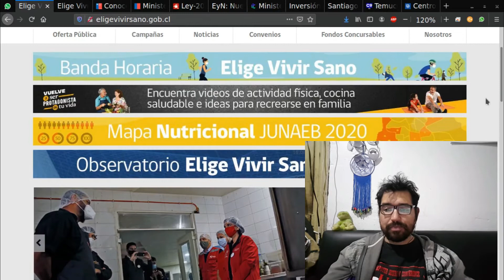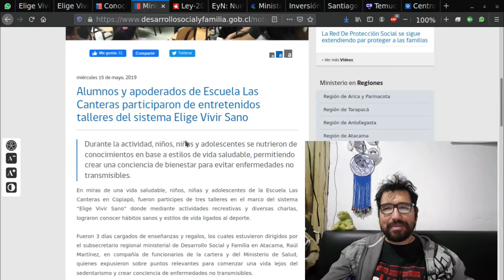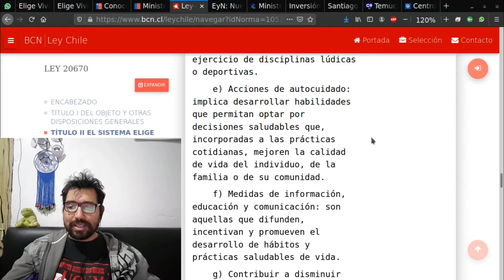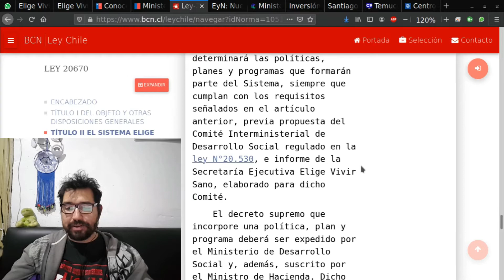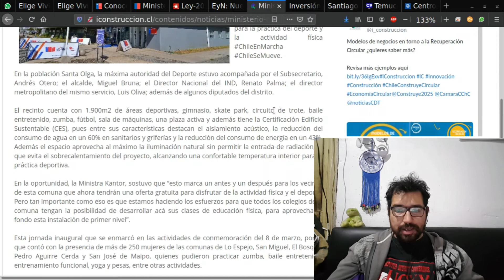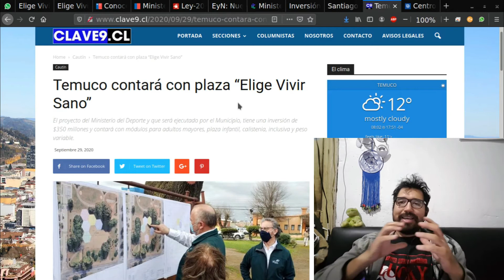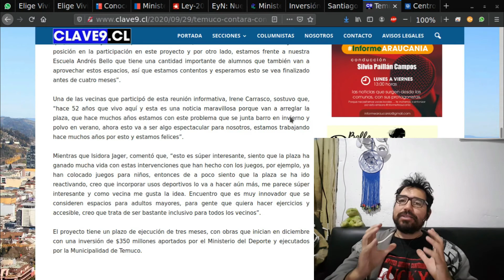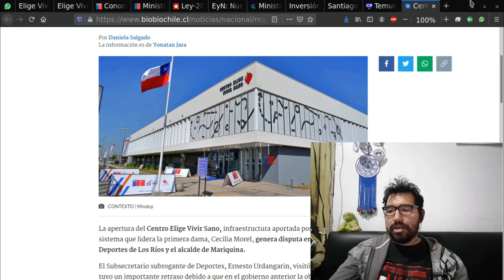Analizando Elige Vivir Sano - Parte IV - Ley 20.670 ( Santiago de Chile )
Como muchos sabrán por estos días estamos en cuarentena total en Santiago de Chile. Pero se a habilitado una franja horaria diaria que es de 6:00 AM a 9:00 AM para hacer deporte al aire libre. Esta es una noticia que viene a aliviar muchos efectos del encierro. Este es el 4º y último video de 4 que estarán relacionados con "Elige Vivir Sano",  espero que los disfruten.

atte.
Luis Araya Pizarro

Grabado Viernes 8 de Abril 2021